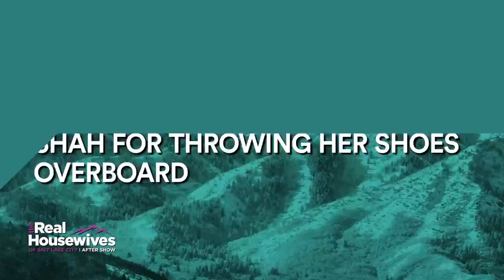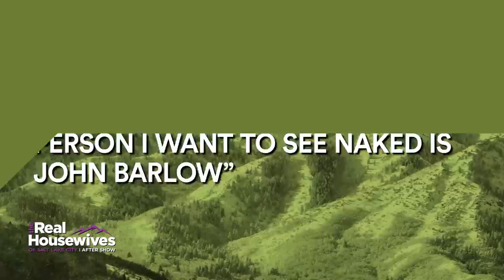Whitney Rose: "When Jen Is Mad, It Always Lands on Lisa" | RHOSLC After Show Part 2 (S3 E10) | Bravo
This week on The Real Housewives of Salt Lake City After Show... Whitney Rose and Angie Katsanevas agree that Lisa Barlow might be the perfect sparring partner for Jen Shah. Watch as the ladies break down all the drama on Season 3 Episode 10 of The Real Housewives of Salt Lake City After Show. Watch The Real Housewives of Salt Lake City Wednesdays 8/7c on Bravo. Now streaming on Peacock.

Is Heather Gay Questioning Her Friendship with Jen Shah? | RHOSLC After Show Part 1 (S3 E10) | Bravo

About The Real Housewives of Salt Lake City After Show:
The Salt Lake City real housewives take a deep dive into the season to reveal how they really felt about all the drama, where their relationships stand, and the truth behind the most shocking revelations from Season 3.

Cast:
Lisa Barlow
Heather Gay
Meredith Marks
Whitney Rose
Angie Harrington
Angie Katsanevas
Danna Bui-Negrete

Get More Bravo:
00:00 You Won’t Believe How Angie Katsanevas Got Back at Jen Shah for Throwing Her Shoes Overboard
03:03 "The Only Person I Want to See N*ked is John Barlow"
05:16 Angie Katsanevas Says Heather Gay Turned On Her to Deflect From Her Own Issues With Jen Shah
08:28 Whitney Rose Identifies a Pattern: When Jen Shah Is Mad, It Always Lands on Lisa Barlow